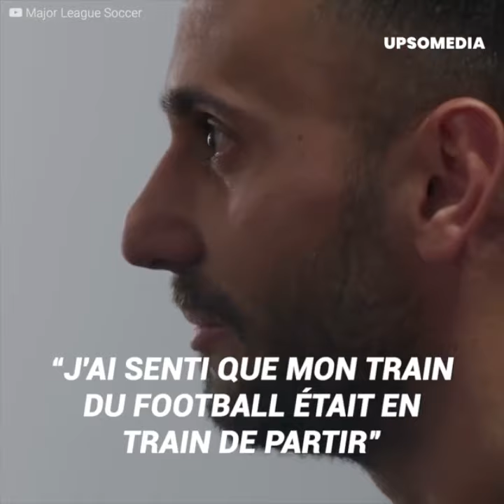Víctor Vázquez, le joueur du Barça qui était meilleur que Messi, mais qui n’a pas pu briller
À La Masía, il n'y avait qu'un SEUL joueur meilleur que Leo Messi : c'était Víctor Vázquez, un leader sur le terrain et une icône de la génération de l’année 87, qui malheureusement n’a pas réussi à briller.

“C'était l'un des joueurs les plus talentueux que j'ai jamais vus", a déclaré Pep Guardiola lui-même.